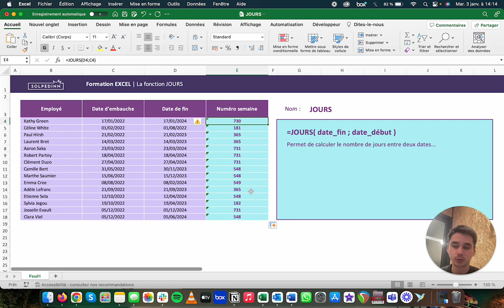La fonction JOURS - Tuto Excel